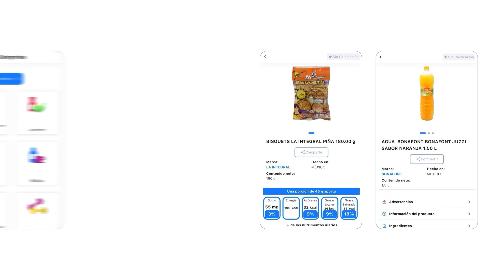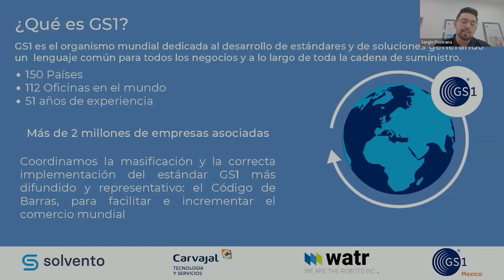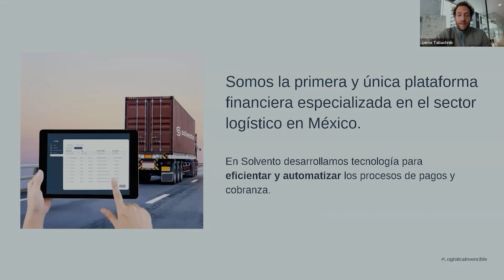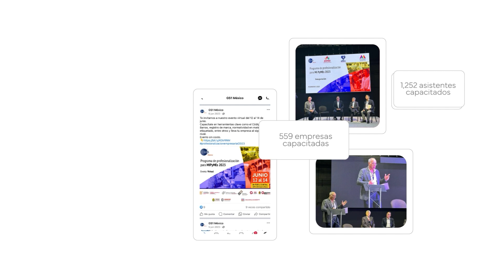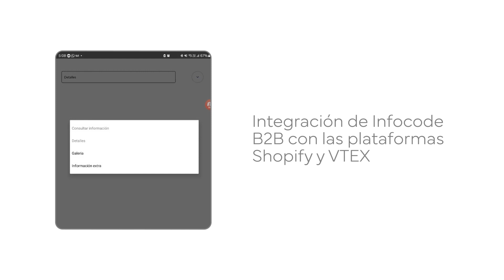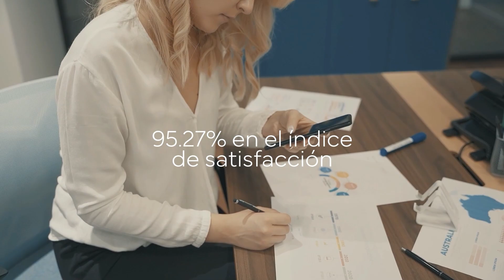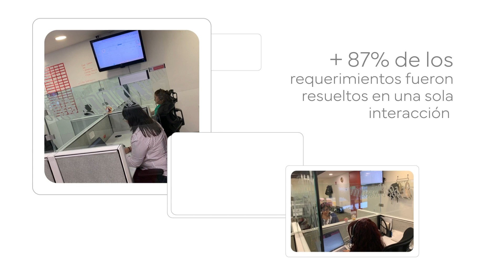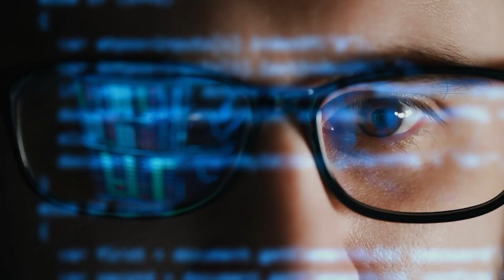Reporte Anual GS1 México 2023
Un año de retos, inspiración y logros del equipo de GS1 México.
Descarga el reporte completo en el siguiente enlace.